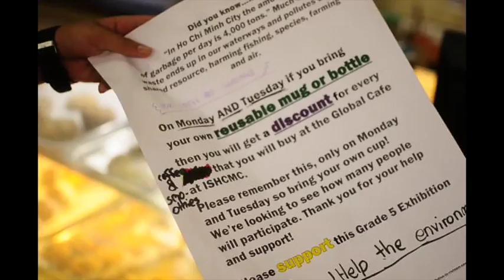PYPX Stories - Kai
This video is about Kai's work in the PYP Exhibition